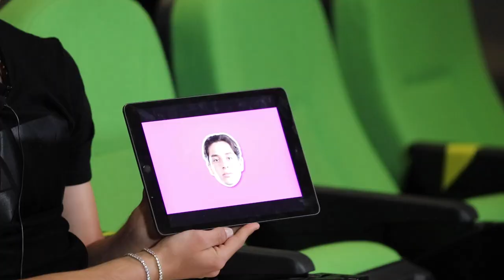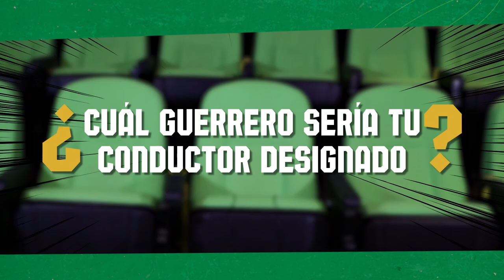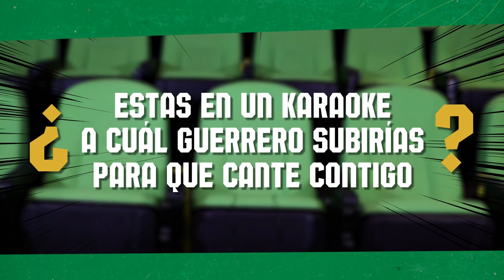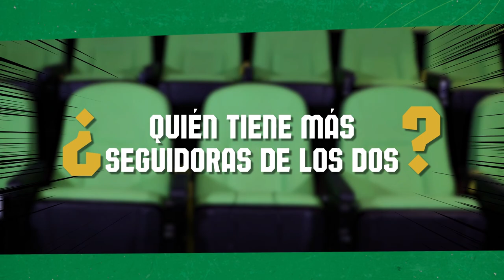¿Qué tan amigos son Jordan Carrillo #202 y Omar Campos #190? | ¿CUÁL ES TU GUERRERO? | CLUB SANTOS